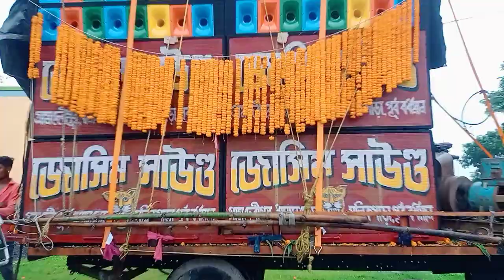জোসিম সাউন্ড পুর এলাকা তোলপার করে দিছে